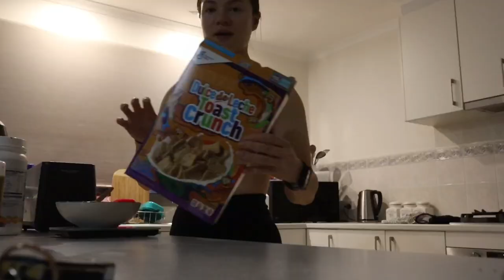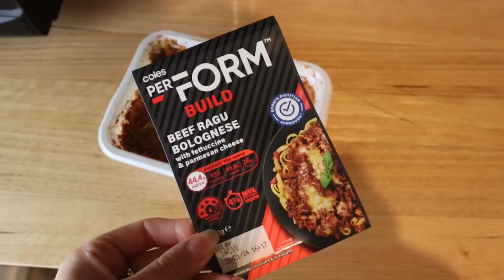A DAY IN MY LIFE | Off Season Bikini Competitor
In today's video, Maddy takes us through a day in her life as an off season bikini competitor juggling full time work and study.